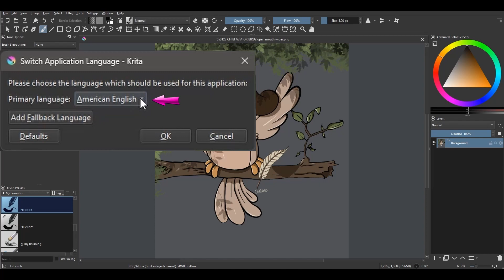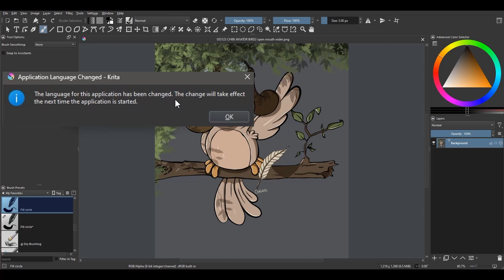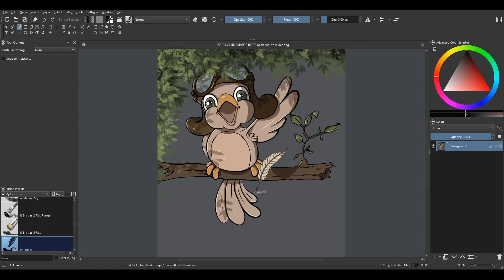KRITA 5.1.5 - THREE QUICK TIPS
Sous-titre en FRANCAIS!
CC in English or in French.

Good morning,
Today is a video with three quick tips. Some of you may already know them. It can be a good reminder for others. Finally, this may be new to all of you who have just started using Krita. Anyway, I hope you will find these tips helpful.

Chapters:
00:00 Introduction
00:11 TIP # 1 = SWITCHING THE  APPLICATION LANGUAGE
01:32 TIP # 2 = CHANGING THE THEME COLOR OF THE INTERFACE
02:18 TIP # 3 = CHANGING THE SIZE OF THE TOOLBOX ICONS
03:04 Conclusion

PS. In the video, at minute 2:36 I say TOOLBAR rather than TOOLBOX. Thank you, Ahabgreybeard from Krita's forum, for catching my mistake. 😊

UPDATE: FROM AHABGREYBEARD _ KRITA'S FORUM.
Our good friend Ahabgreybeard wanted to share with you two links. These links will help you get more themes, he said:
He added, I quote: "Not all topics that provide themes for download have a ‘themes’ tag so a general search for “theme” is a good idea. Also, there are topics that describe how to install themes (easy) and how to edit existing themes to change colors (tricky but not difficult)."

So, THANK YOU Ahab for your help! I really appreciate you and I am sure the viewers of this little channel will too. 💕❤️

*** About Krita ***
Krita is a free digital art application that can be used to paint illustrations and create comics and animations. It’s a wonderful alternative to the expensive Adobe Photoshop or Corel Painter software. If you are interested to try it, you can download the free application on their official

Link to the Amazon store: